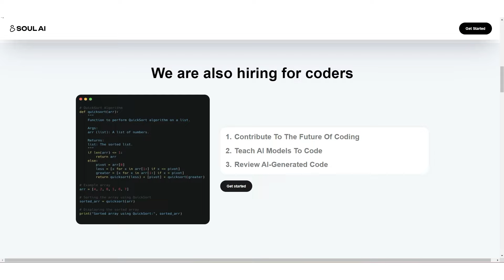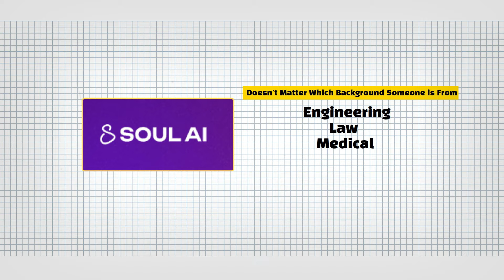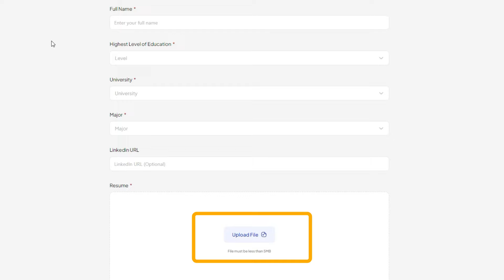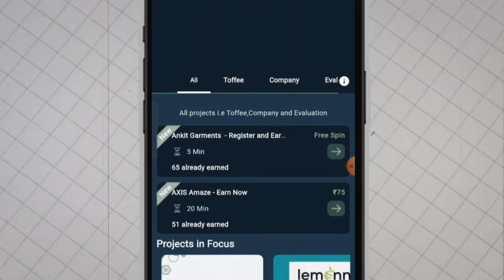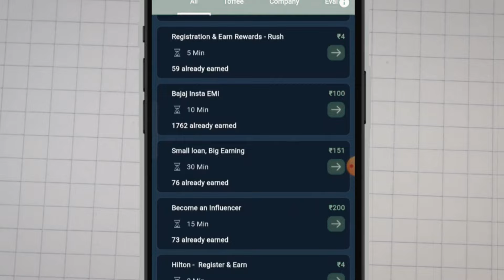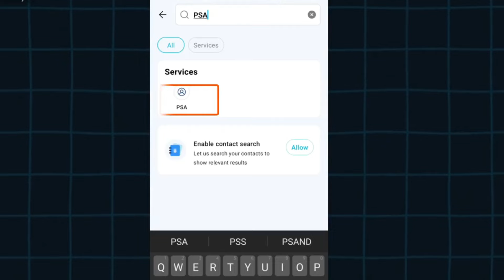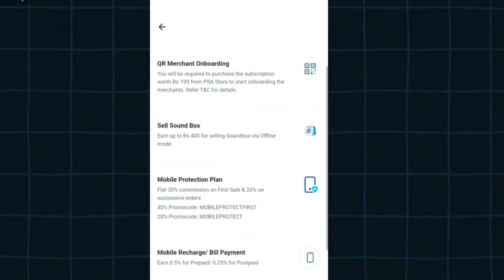3 Best Part Time Job | 🤑 Earn ₹20000/Month | New Easy Work From Job For Students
Dosto! Aaj ke is video mein 3 aise part-time work ke baare mein bataunga students, housewives, jobless logon ke liye... jise aap har month ₹20K aaraam se part-time job karke kamaa sakte ho. Ye sabhi jobs work from home hai, easy to get jobs, aur flexible best online jobs hai.